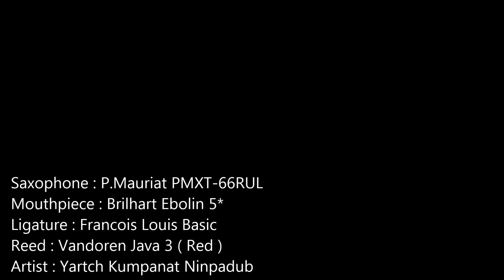Brilhart Ebolin by Yartch Kumpanat